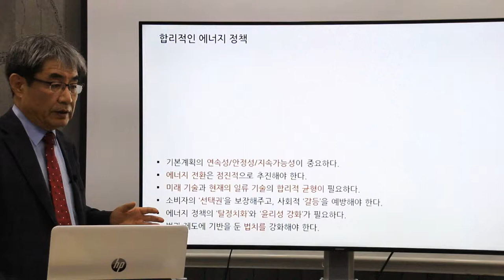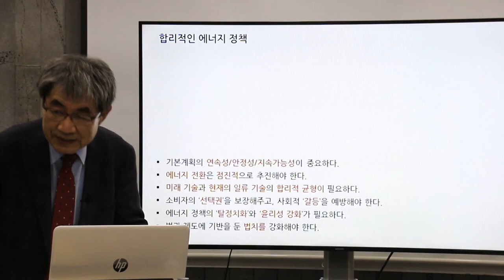1강_Ch.5 : ) 에너지학교 (부산2기) _ 이덕환 교수의 '남북 화해 시대의 에너지 정책'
[에너지학교 부산2기] '남북 화해 시대의 에너지 정책'
서강대학교 화학,과학 커뮤니케이션 이덕환 교수님의 첫번째 에너지 강의 마지막챕터! 원자력에 대한 궁금증을 에너지학교에서 풀어보자!